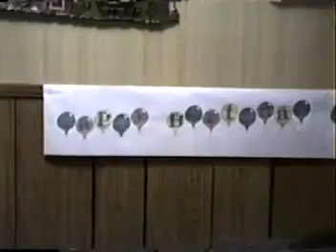Mason's second birthday (1994)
Mason and his friends at Miss Mary's daycare celebrating his second birthday.